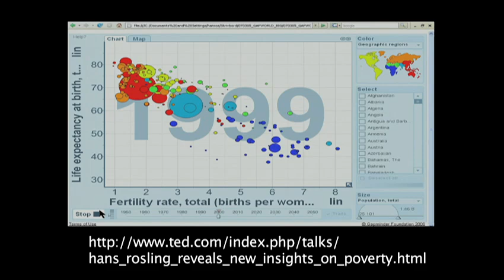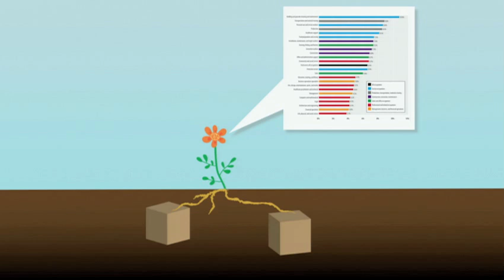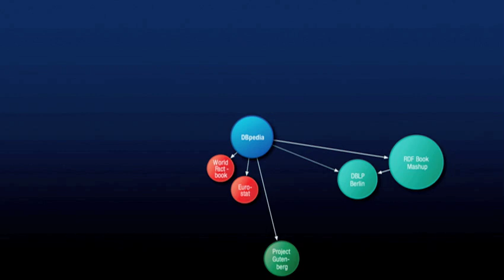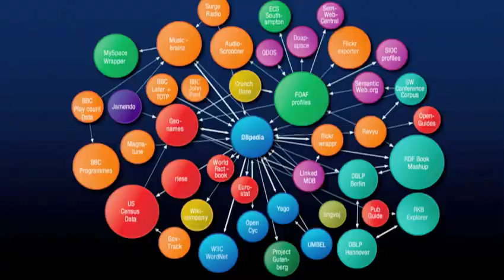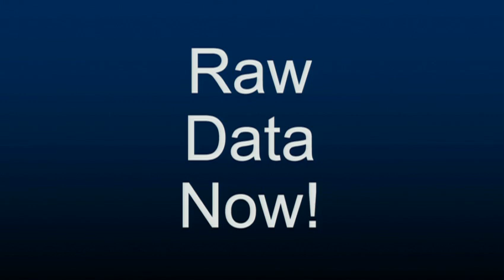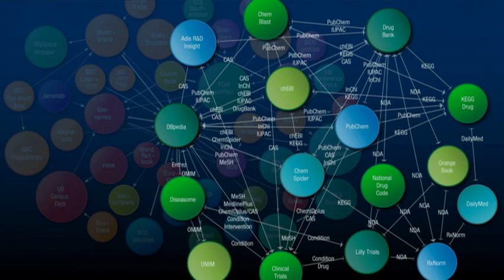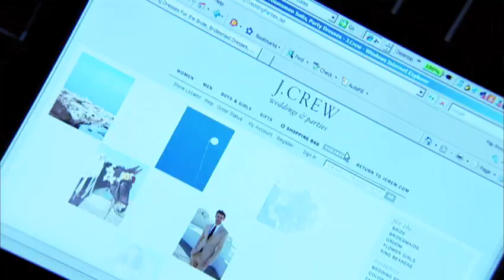Tim Berners-Lee: The next Web of open, linked data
20 years ago, Tim Berners-Lee invented the World Wide Web. For his next project, he's building a web for open, linked data that could do for numbers what the Web did for words, pictures, video: unlock our data and reframe the way we use it together.

TEDTalks is a daily video podcast of the best talks and performances from the TED Conference, where the world's leading thinkers and doers give the talk of their lives in 18 minutes. TED stands for Technology, Entertainment, Design, and TEDTalks cover these topics as well as science, business, development and the arts. Watch the Top 10 TEDTalks on TED.com,